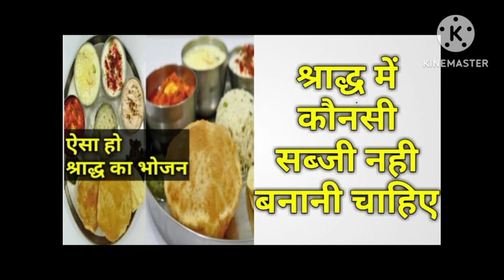अष्टमी का श्राद्ध कब है ।पितृ पक्ष 2024 अष्टमी का श्राद्ध कितनी तारीख को है | Ashtami Shraddh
24  सितम्बर 2024 में श्राद्ध कब है ।Shradhh Ki Aaj Kaunsi Tithi Hai |आज श्राद्ध की कौनसी तिथि है ।

श्राद्ध में कैसा भोजन बनाना चाहिए ।।Shraadh me bhojan kaisa hona chahiye|| pitru shraddh food
 shraddh ki thali || कैसा हो श्राद्ध में पितरों के लिए भोजन || पितृपक्ष प्रसाद की थाली | श्राद्ध भोजन
# shraddhkithali

श्राध्द के भोजन में खीर पूरी अनिवार्य होती है | श्राद्ध में जौ, मटर और सरसों का उपयोग श्रेष्ठ माना गया है| श्राद्ध में अधिक से अधिक पकवान पितरो की पसंद के बनाये ।श्राद्ध में गंगा जल, दूध, शहद , कुश ,और तिल सबसे ज्यादा होने से उसका फल अक्षय होता है और पिशाचों से श्राद्ध की रक्षा करता है ।